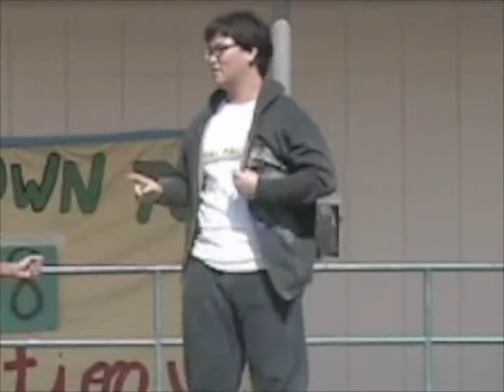High School Reality (Part 1)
I guess we have to be first... This is our personal interpretation of our high school experience. We decided to make a parody of High School Musical. Hope you enjoy it. Starring: Zylo Jacalne, Grace Chung, Azin Biatani, Lauren Gabourel, Chris Wei, Hanbee O, and Christina Kim. Thanks to Mrs. Bettendorf, Mrs. Zinn, and Mrs. Helton for participating in our madness. Special thanks to Mr. Burns for letting us borrow his face. Thank you Mrs. Weir for actually watching this madness.